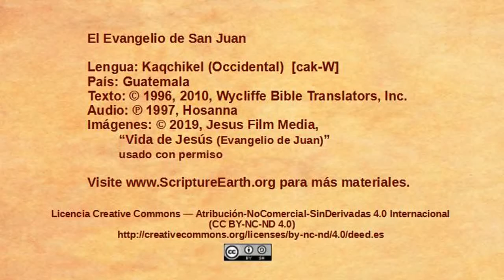Western Kaqchikel - John 8:31-59 “Jesus confronts false disciples” [cakW]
Scripture Videos from the Gospel of John in Western Kaqchikel of Guatemala. [cakW]